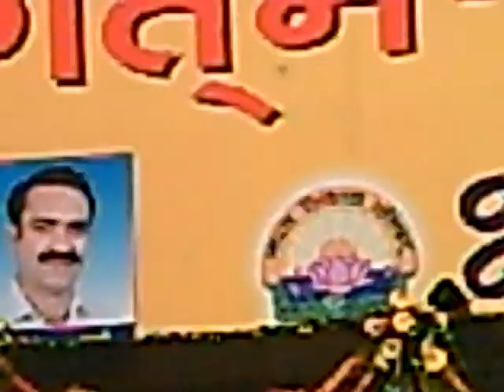101 Couples at Noida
101 Couples at Noida for Samuhik Vivah